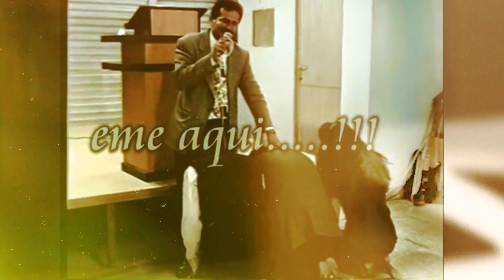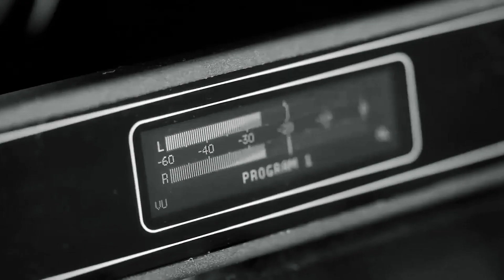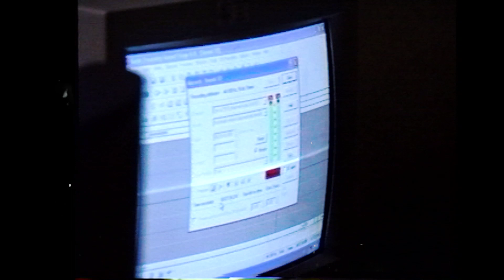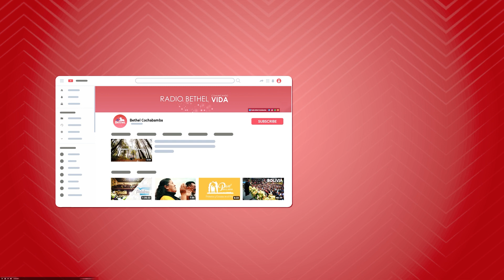20 Años de radio Bethel - Micro documental